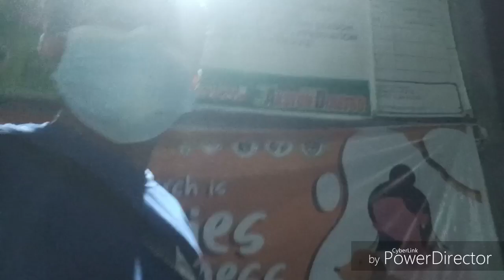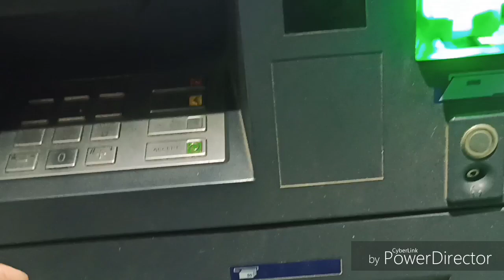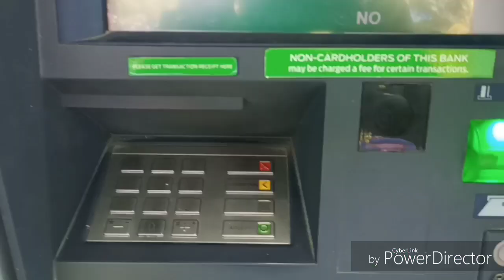Unang sahod sa YouTube@ATM